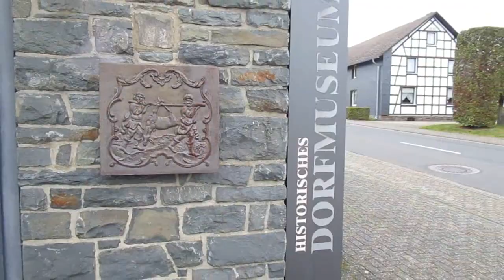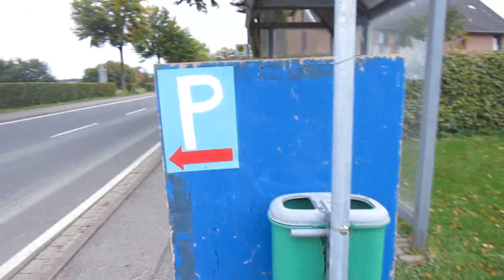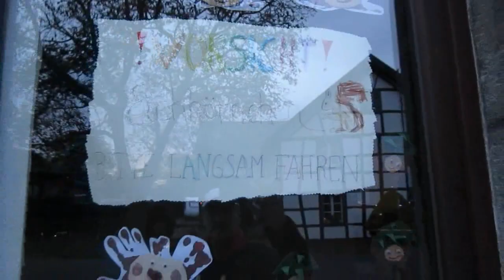12.10.2024 - Lichterlauf Steckenborn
derVilvo macht einen Ausflug an die stimmungsvolle Strecke in Steckenborn